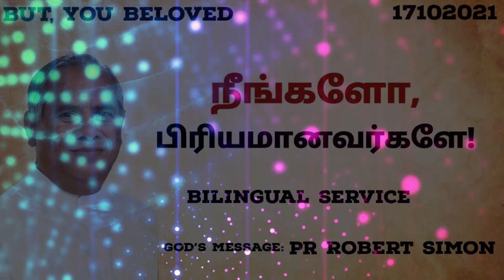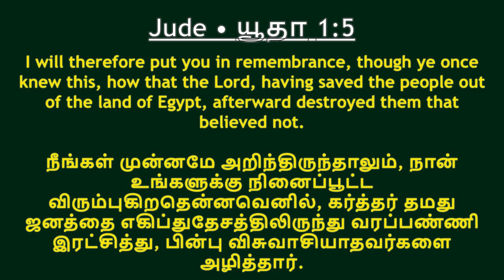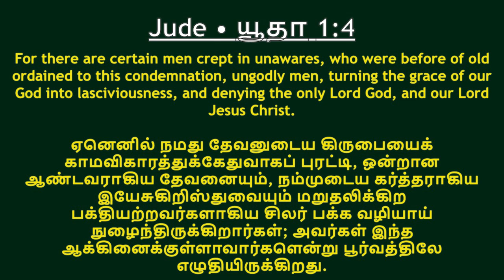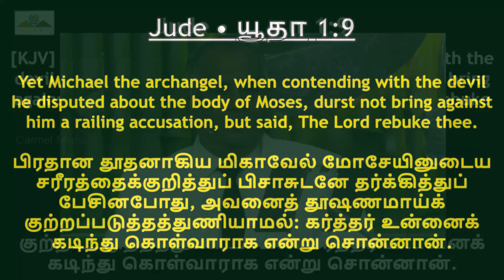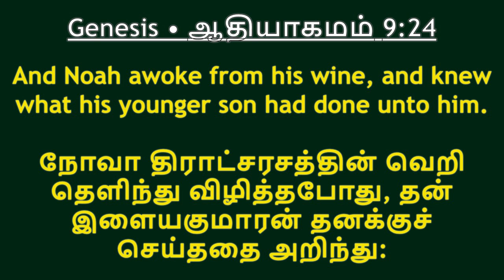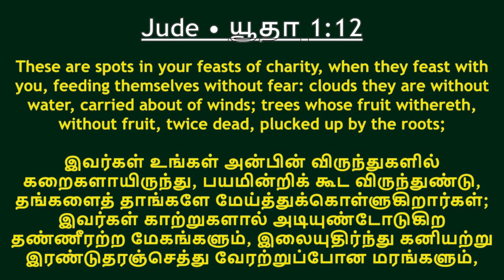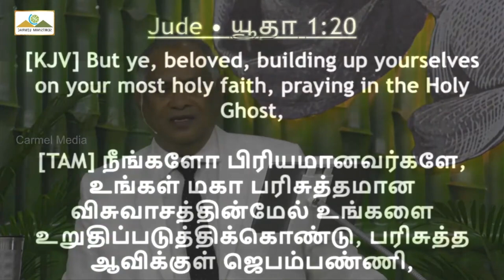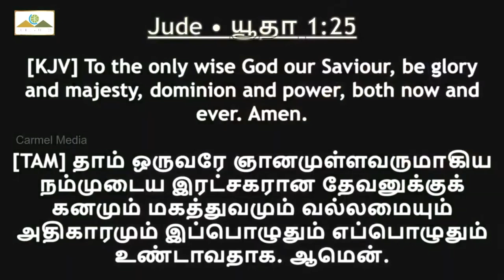நீங்களோ, பிரியமானவர்களே! | BUT, YOU BELOVED! | Msg | Tam | Pr Robert Simon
BUT, YOU BELOVED! | நீங்களோ, பிரியமானவர்களே! | Neengalo, Periyamanavargale! |

Message Title / தேவ செய்தி தலைப்பு: BUT, YOU BELOVED! | நீங்களோ, பிரியமானவர்களே! | Neengalo, Periyamanavargale! |

BUT, YOU BELOVED! | நீங்களோ, பிரியமானவர்களே! | Neengalo, Periyamanavargale! | தமிழ் தேவ செய்தி | முனைவர் இராபர்ட் சைமன் | கர்மேல் ஊழியங்கள் | Tamil Message | Pr. Robert Simon | Carmel Ministries

Our Address:
Carmel Christian Assembly
103, Brickkiln Road,
Purasawalkam,